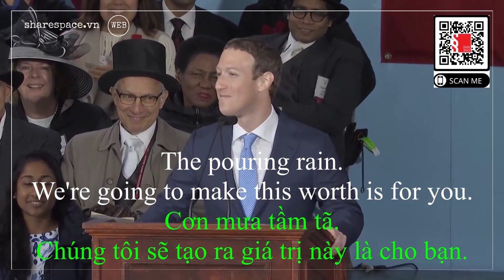[Share English]Học tiếng anh qua đoạn phát biểu Mark Zuckerberg tại Harvard